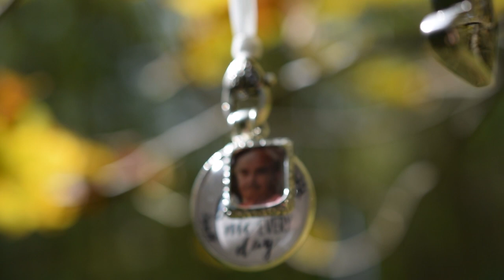Cheyenne & Cody | Teaser Video | Grand Valley, PA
Bride and Groom: Cheyenne Latshaw | Cody Propst
Ceremony & Reception: The Woodland Lodge | Grand Valley, PA

This video was filmed, edited and produced by Locke Creations.